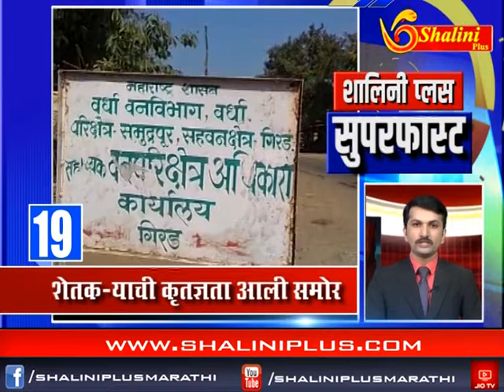super fast २० -११ -२०१८ शालिनी प्लस मराठी